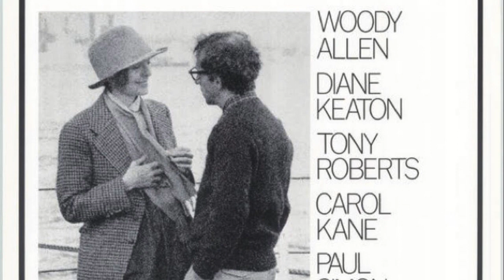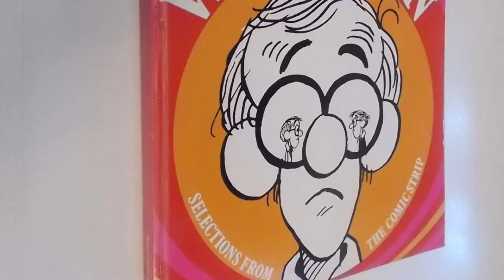10 Things About Annie Hall by Woody Allen - Trivia, Locations, Deleted Scenes And More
Annie Hall is the sixth film written and directed by Woody Allen, released in 1977. But how well do you know the film?

Here's 10 things about the film, many of them you probably don't know.

There's much more about this and other Woody Allen films in The Watcher's Guide Vol. 1. It's the first in a series of ebook film guides about every Woody Allen film - the ultimate fan resource.